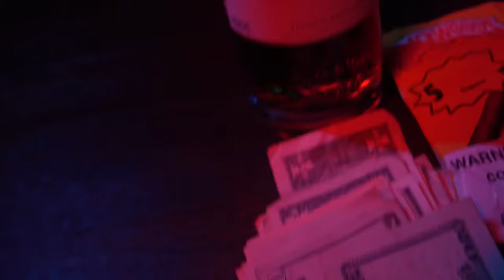Dove Solo - BandWagon (Official Video)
Shot by @giftedvisually
For Features or Appearances￼ Email -